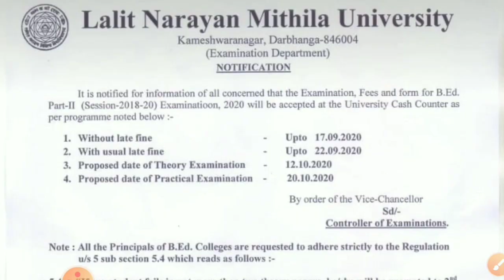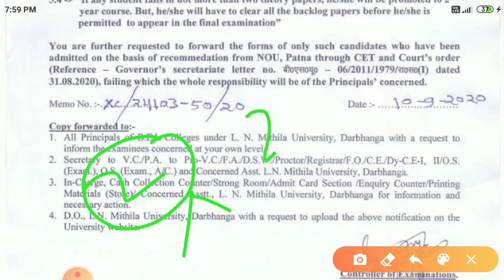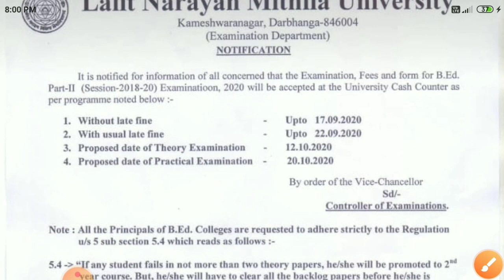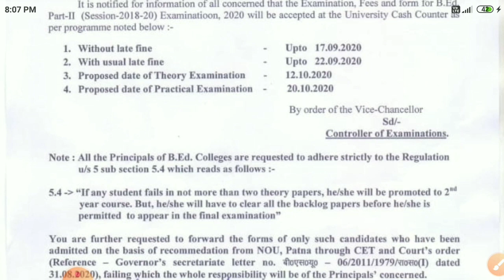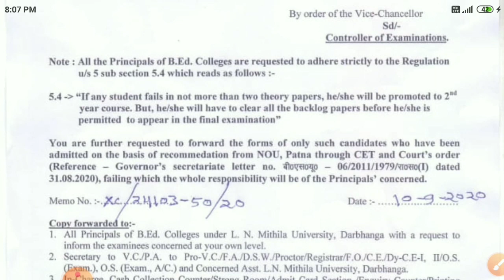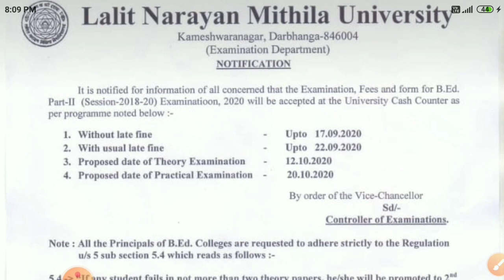Lnmu B.Ed 2nd year Exam date 2020|B.Ed Part 2 form fillup, Exam date 2020 जारी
Our Social site( join/follow) Me.✔️✔️

6)सहयोग राशि देने के लिए इस Link पे Click करे. A) PayPal
*B)

*जीवन अच्छे से जीने के लिए पर्यावरण पर रखे ध्यान 🙏🙏please🙏🙏पर्यावरण को दूषित ना करे.